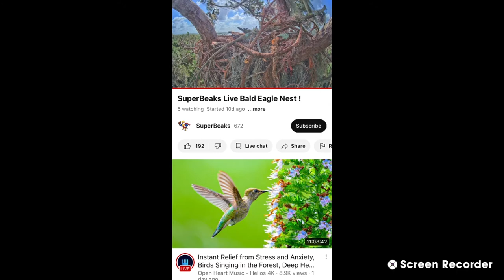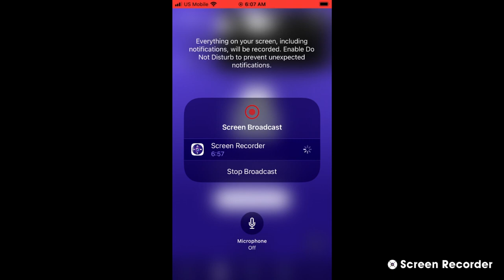SuperBeaks Bald Eagles 11/7/22 11 AM